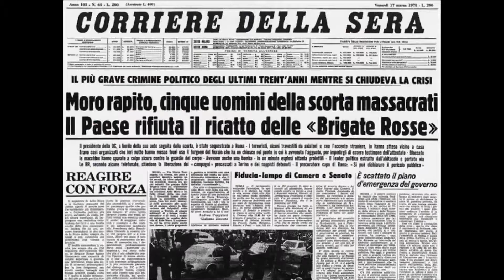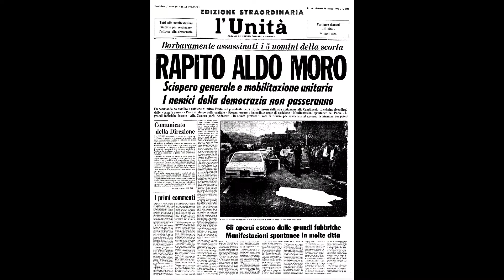Vi racconto il caso Moro